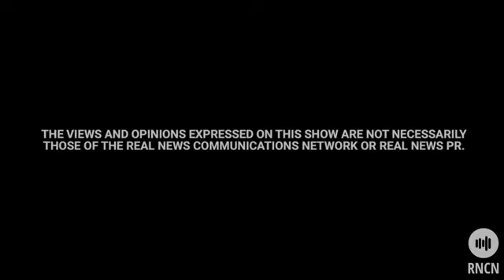Karen Blaha Executive VP & James Huggins President Of UTB| Community Connect with Janie Bordner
Today on Community Connect with Janie Bordner, Janie & Cerissa Powdrill sit down with Karen Blaha Executive Vice President of United Texas Bank, & James Huggins President Of United Texas Bank. UTB does a lot of work in public schools teaching kids about money management and financial responsibility United Texas Bank is owned by the Beck Family and Beck Ventures is the company redeveloping Valley View Mall. Tune in as Janie Discusses all of that and more on Community Connect.